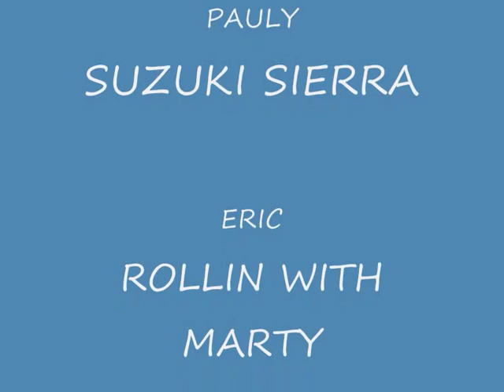coorong movie_0001.wmv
coorong south australia 42 mile river crossing